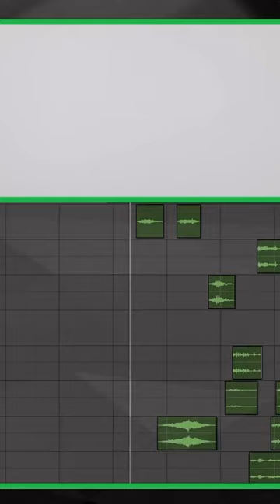🎬 Sound design for stop-motion animation 📷 Steven LABadie